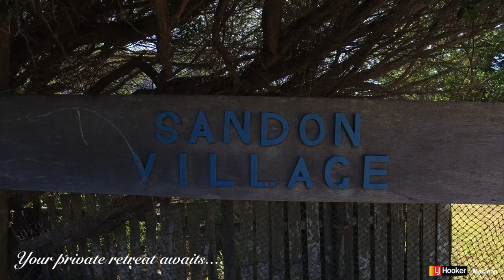1 PEBBLY CRESCENT SANDON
For Further Information regarding 1 Pebbly Crescent Sandon, please contact Ken Giese 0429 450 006